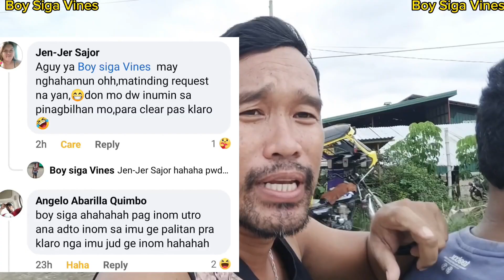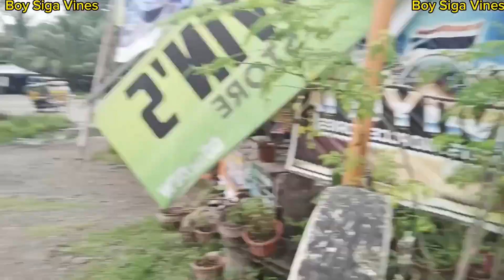break fluid part 2